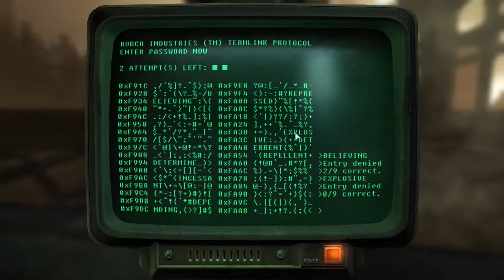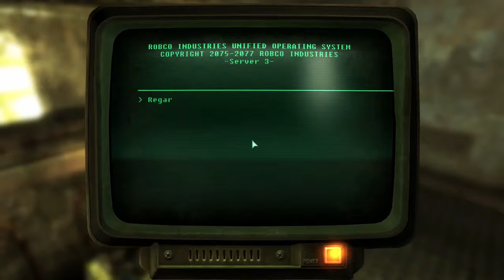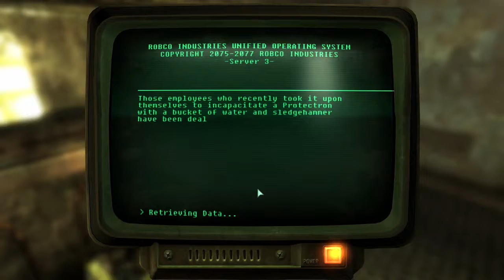Fallout 3 #50 | PC | The Pitt DLC p3